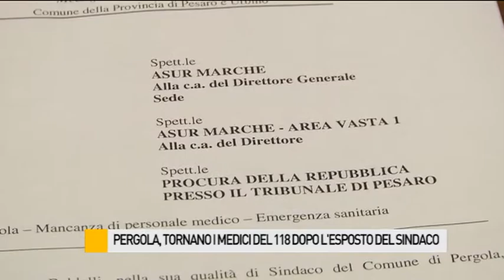Pergola, tornano i medici del 118 dopo l'esposto del Sindaco Baldelli